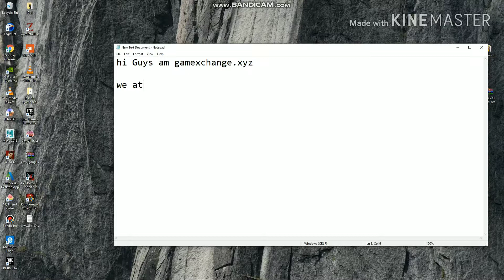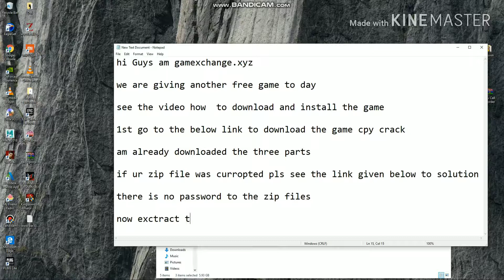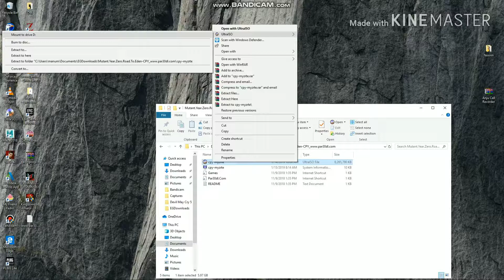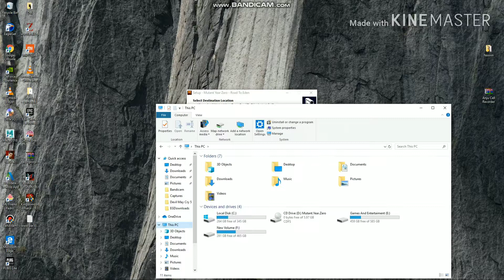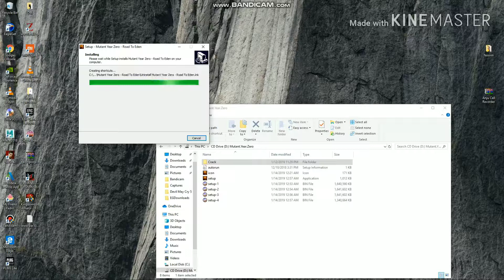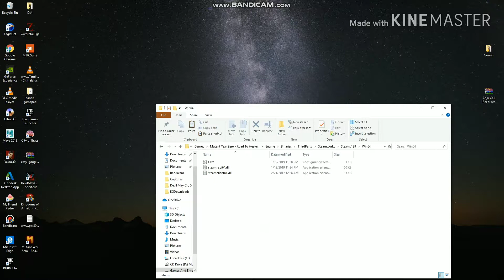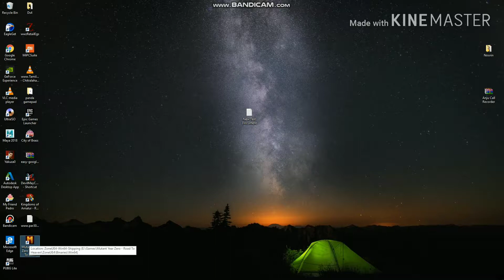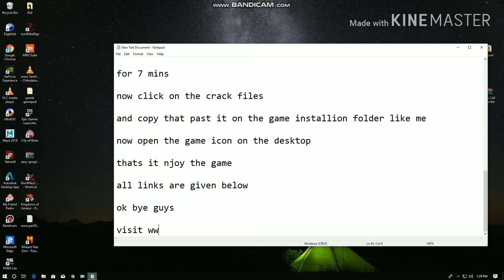How to download mutant year game with all problem solution and software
Nice game From Unreal Engine 4 Studio

We Are Best And prove video Games

Installation video also available

Game download link Given Below